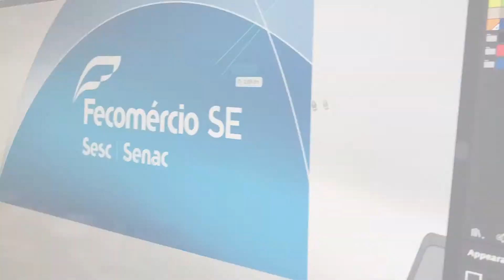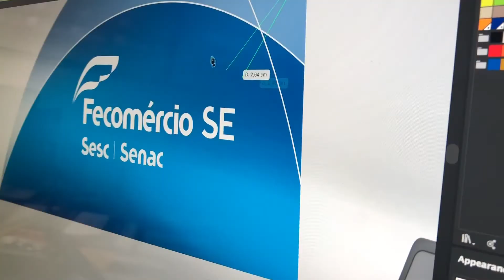JOVENS CANTORES DO BRASIL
O projeto Jovens Cantores do Brasil, desenvolvido em parceria com o Sistema Fecomércio/Sesc/Senac, por meio do Sesc, foi lançado nacionalmente no Hotel Sesc Atalaia, em Aracaju, e assinado o termo de compromisso com todos os parceiros. Aracaju é a primeira capital do projeto que visa formar um coral com crianças e adolescentes de 9 a 16 anos Não perca essa chance.